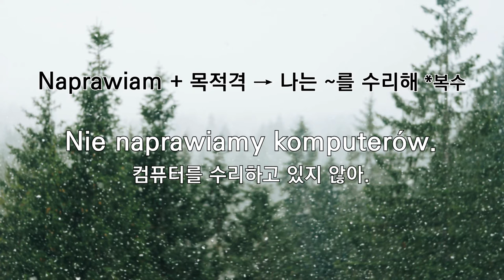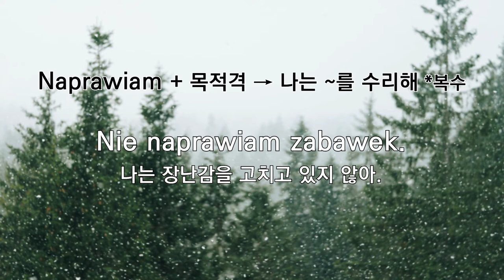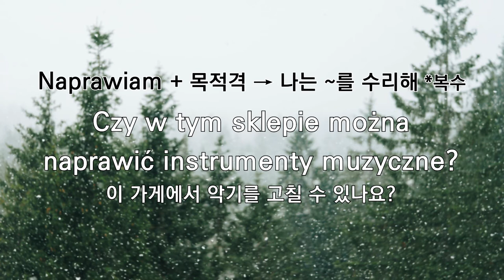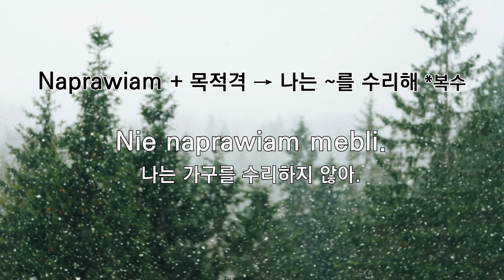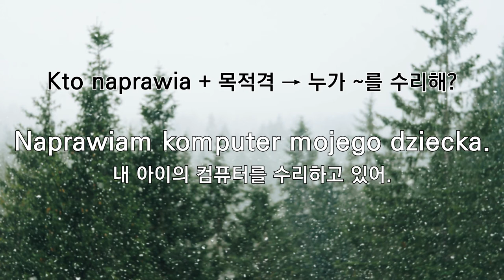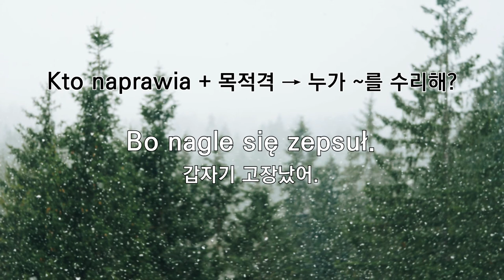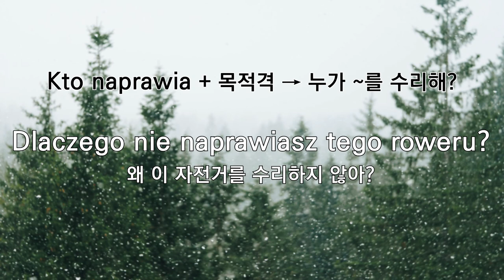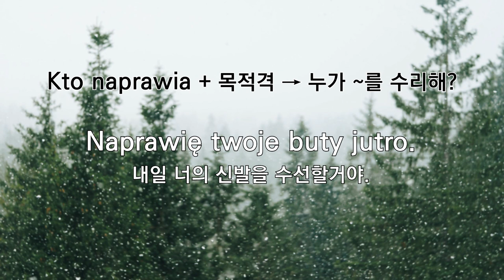[패턴 학습] 핵심패턴 폴란드어 회화 학습! 패턴 162-163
☆ 핵심패턴 폴란드어 책과 함께 공부하면 학습 효과가 UP! UP!

☆ 학습 활용 및 간략한 설명
블로그 - 핵심패턴 폴란드어

☆ 당사 홈페이지(번역,통역,강의,법인설립 전문 - 폴란드,체코,헝가리 등 동유럽권)

안녕하세요~

핵심패턴 폴란드어 회화 학습! 패턴 162-163 편 입니다.

해당 영상의 핵심 패턴을 주시하면서 이에 대한 예문 및 회화들을 반복적으로 청취하면 폴란드어 학습에 많은 도움이 될 것입니다.

모든 패턴들을 보고, 듣고, 따라해 보세요~

* 162: Naprawiam + 목적격
1. Naprawiacie komputery?
2. Nie naprawiamy komputerów.
3. Naprawiacie te maszyny?
4. Nie naprawiamy tych maszyn.
5. Naprawiasz zabawki dla dzieci?
6. Nie naprawiam zabawek.
7. Jak często naprawiacie coś w domu?
8. Raczej nie naprawiamy nic sami, prosimy o pomoc rodziców.
9. Czy w tym sklepie można naprawić instrumenty muzyczne?
10. Tak, tutaj można naprawić wszystkie instrumenty muzyczne.
11. Naprawiasz zniszczone meble?
12. Nie naprawiam mebli.
13. Naprawiasz piekarniki?
14. Niestety nie umiem naprawiać piekarników.

* 163: Kto naprawia + 목적격
1. Co naprawiasz?
2. Naprawiam komputer mojego dziecka.
3. Dlaczego naprawiasz telefon?
4. Bo nagle się zepsuł.
5. Kto naprawia kuchenkę?
6. Mój mąż ją naprawia.
7. Gdzie naprawiasz te maszyny?
8. Naprawiam je w garażu.
9. Co naprawiasz?
10. Naprawiam stary laptop.
11. Dlaczego nie naprawiasz tego roweru?
12. Bo nie mam dużo czasu.
13. Kiedy naprawisz moje buty?
14. Naprawię twoje buty jutro.